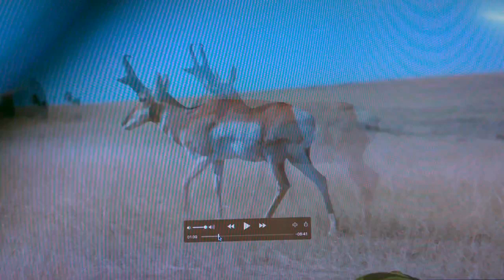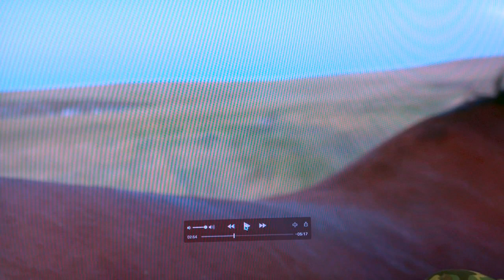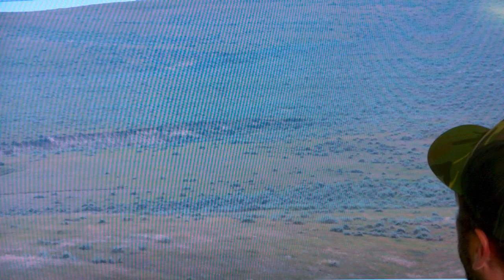Live Podcast - "Antelope Tactics"